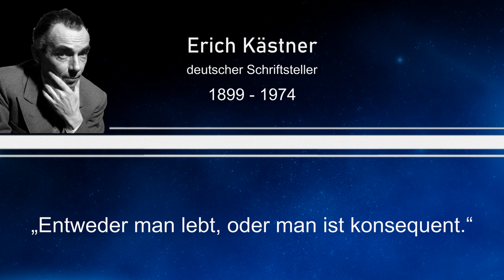Weisheit des Tages 36 - Erich Kästner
Dieses Mal mit einem Zitat von Erich Kästner, einem deutschen Schriftsteller.